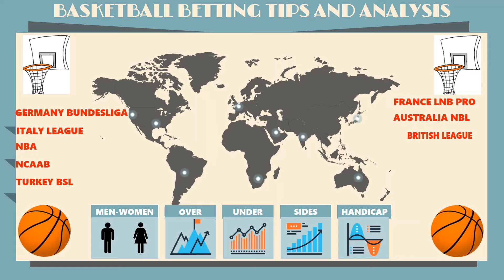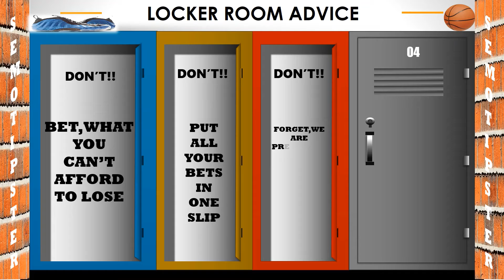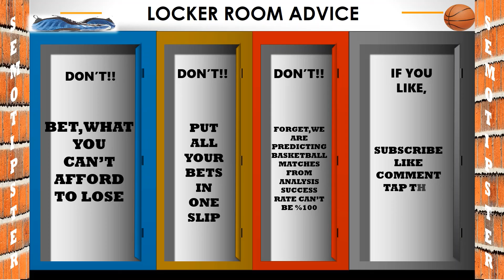Basketball Prediction(13.03.2021)|NBA Picks|Basketball Betting Tips|Basketball Betting Strategy